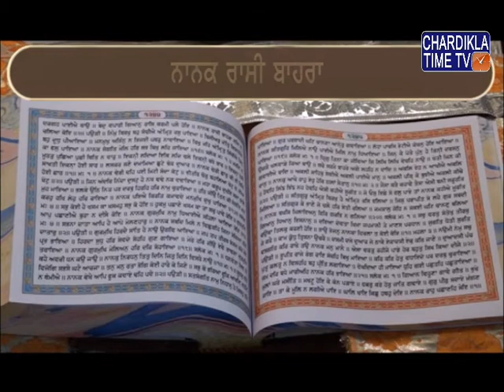Santhiya Sehaj Path : Giani Jagtar Singh Episode-274